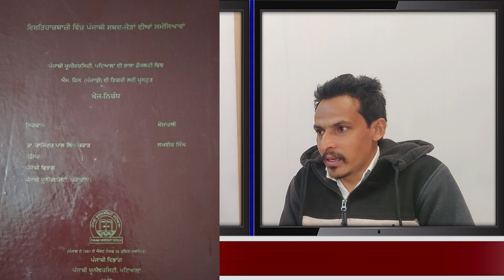My Research In my words Lakhvir Singh With Stalinjeet ਮੇਰੀ ਖੋਜ ਮੇਰੀ ਜੁਬਾਨੀ: